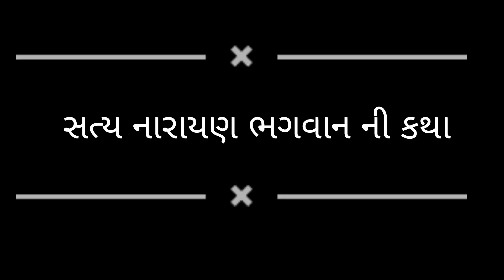Satyanarayana Bhagvan Katha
satyanarayan katha
katha
after marriage satyanarayan katha
gujrati wedding
wedding
shadi wala ghar
bhagwaan
god
family time
fun time
family vlog
bhagvan aarti
arati
shadi wala ghar